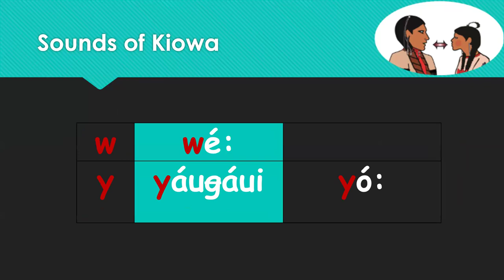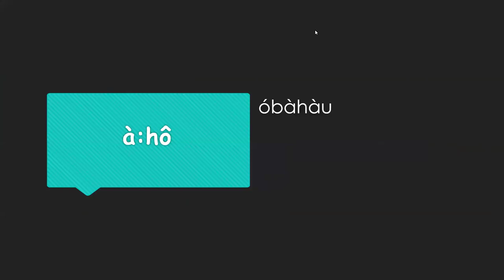Kiowa Alphabet Song 2024 - with words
Original tune composed by Echo Silvermoon Post, Páu:t’áimàutàun "White Buffalo Girl" (at age 12), as 6th grader at Anadarko Middle School for the Oklahoma Native American Youth Language Fair 2022 and re-recorded in August 2024 for use by Kiowa parents, teachers, and children to teach the sounds of the Kiowa Language. Orthography is the Modified Parker McKenzie and the alphabet/sound comparison chart is courtesy of Gáuidòñ:gyà màutêmk’ì (Mr. Dane Poolaw).